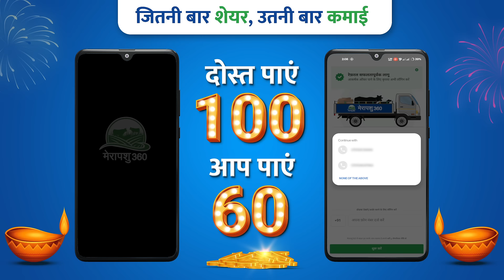इस दिवाली को दोस्तों🧑🏼‍🤝‍🧑🏽 संग खास बनाएं, ऐप📲 पर रेफरल शेयर करें साथ कमाएंI संपर्क करें- 9971182446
राम- राम पशुपालक भाइयों!

Merapashu360 ऐप पर बटुए के बाद अब रेफ़रल का भी मिलेगा फायदा।

आज की वीडियो में हम बतायेंगे कैसे…अपने दोस्तों, परिजनों का आप
रेफरल शेयर करके फ़ायदा करवा सकते है और साथ खुद भी पा सकते हैंI
अब आप खुद भी कमाओ और दोस्तों को भी दो कमाने का मौकाI

आइये जानते हैं कैसे-

1. पहले ऐप को ओपन करें, प्रोफाइल ऑप्शन पर क्लिक करेंI

शेयर किए गए लिंक को अपने दोस्त से डाउनलोड करवाओ और ऐप पर साइन अप करवाओ.
साइन अप करने पर आपके मित्र को ₹100 और आपको मिलेगा ₹60 तक का रेफरल बोनस।

✅ ₹25 साइनअप करवाने पर साथी ही
✅ दोस्त के पहले आर्डर की डिलीवरी पर ₹35 का अधिक फायदाI

 अब हाथों को करो और फ़ास्ट
  रेफरल शेयर करो करवाओ और खूब कमाओं।

📺वीडियो को पूरा देखने के लिए धन्यवादI 🙏🏻
________________ अपने पसंद की Videos को देखने के लिए हमारे youtube के
Home🏡Page पर दिए गए Playlist को ज़रूर Check करें।

हमारे Facebook और Instagram पेज को भी आप follow कर सकते हैं